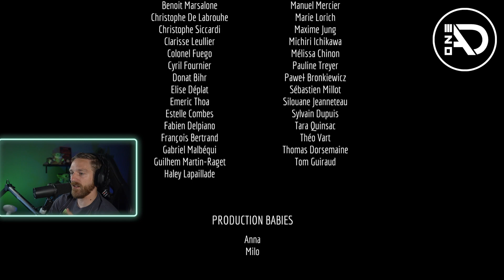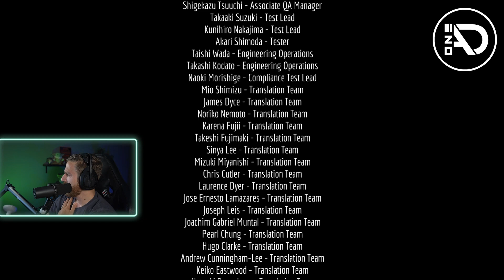I Promised I Won't Cry - Stray Final Episode - Full Playthrough PS5 Cat Game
Join our live streams every Monday, Wednesday and Friday on Facebook and Twitch at 9am PST